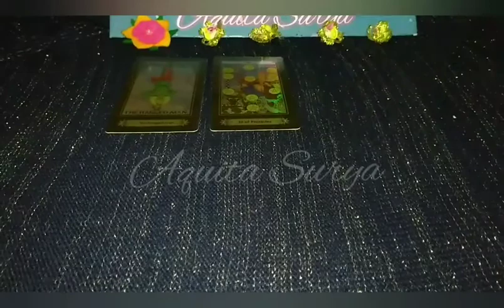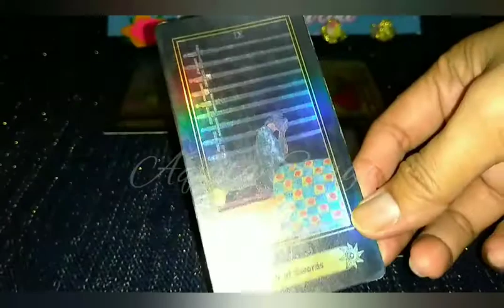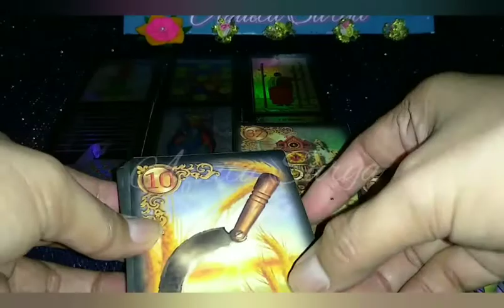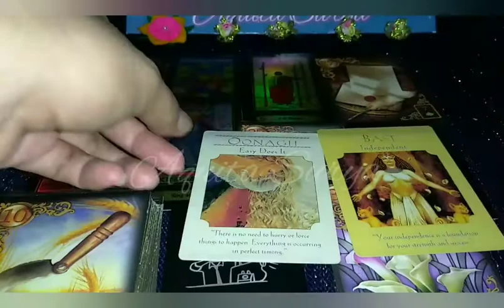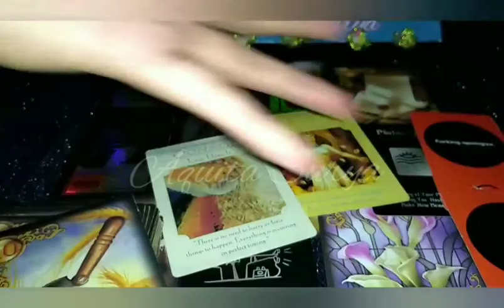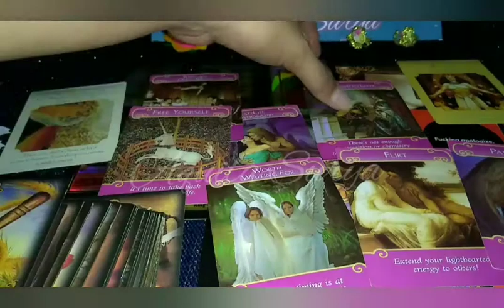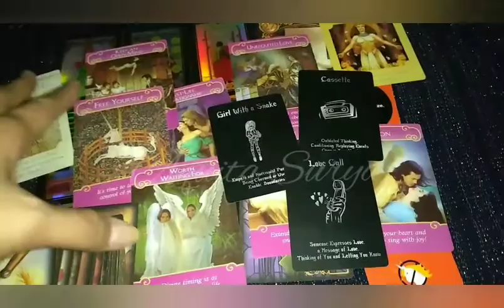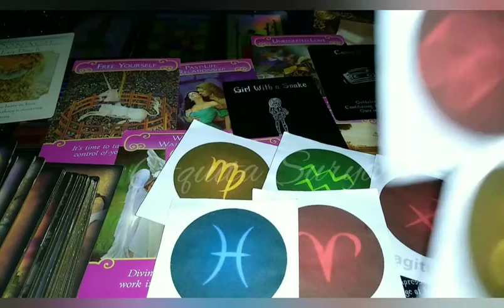Minggu Kliwon • Menunggu Waktu Yang Tepat ⌚⏳🛏 - Proses Healing & Ada Pelajaran Hidup